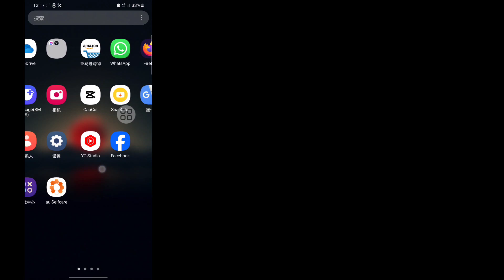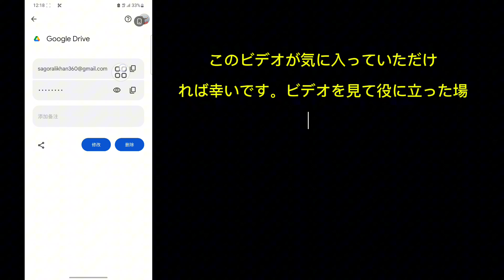モバイルから Gmail ID パスワードを確認する方法 (2024 年新) | Gmail アカウントで Gmail パスワードを確認する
モバイルから Gmail ID パスワードを確認する方法 (2024 年新機能) Gmail アカウントで Gmail パスワードを確認します。Gmail パスワードを確認する方法。

このビデオでは、モバイルで Gmail アカウントのパスワードを確認する方法 (2024 年新機能) を紹介します。Gmail のパスワードを確認する最も簡単で最新のプロセスを紹介します。モバイルで Google アカウントのパスワードを確認する方法を学ぶために、スキップせずにビデオ全体を視聴してください。

忘れずにいいね、コメント、シェアをしてくれてありがとう。

ぜひ私のチャンネルを購読してください...